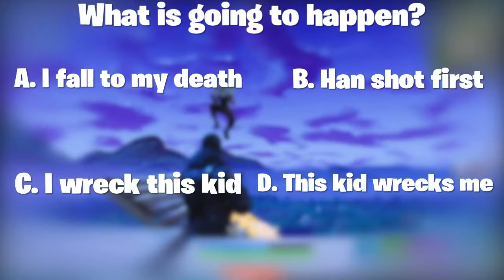Playground Shenanigans Ep. 4 - Bested by Teh Gaming Lime